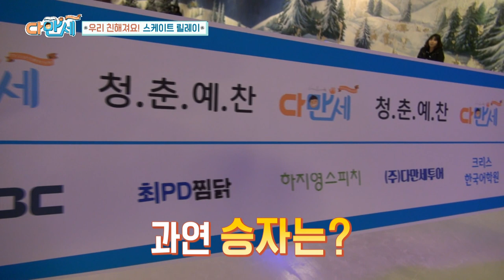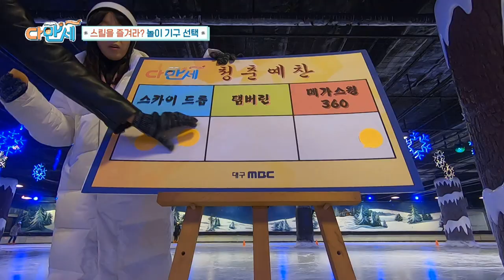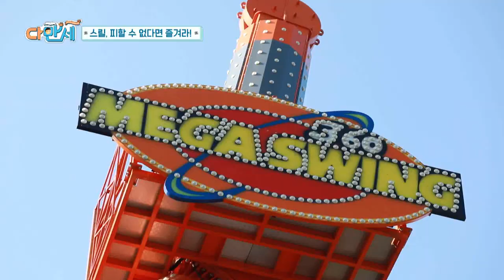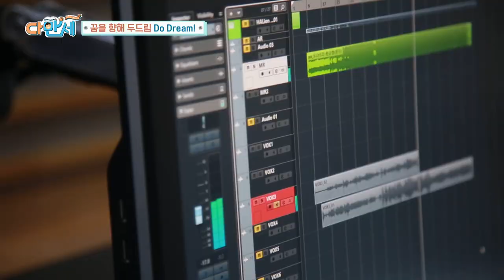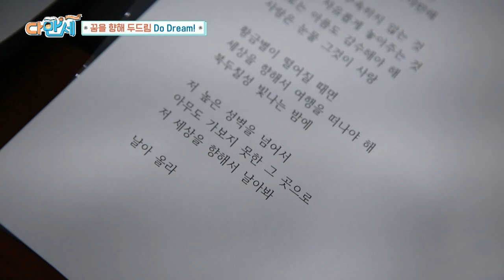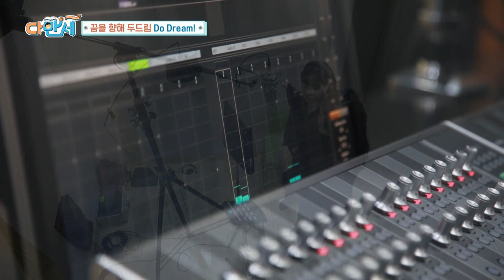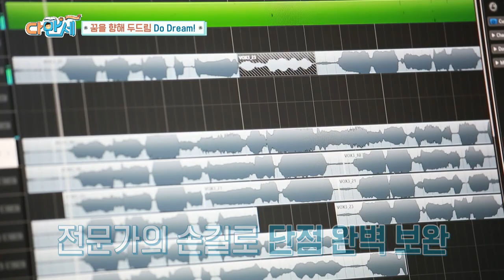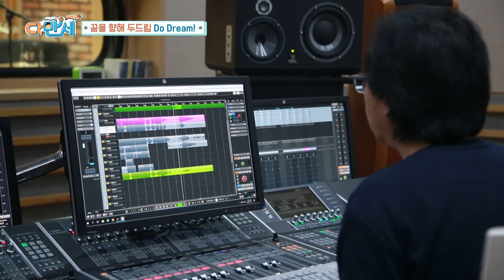[다만세 시즌3] 대구 현일고 / 포항예고 in 대구